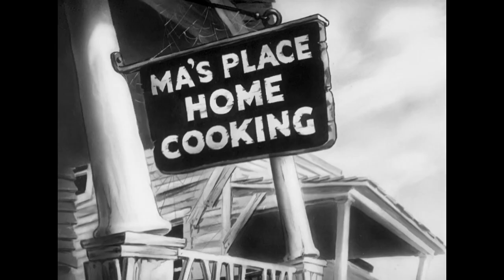The Haunted Mouse (1941) - Public Domain Cartoons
Plot
A starving cat sees a sign that says "Ma's Place/Home Cooking/3 Miles." He rushes into town at once, but neglects to read the part that says that the town is full of 100 ghosts. One of the ghosts happens to be a mouse, who wants revenge on cats for tormenting him all his life. The mouse decides that the cat would make a perfect target for torment, and sets out to ruin his life. However, the cat is killed, turning him into a ghost, and the mouse flees the town.